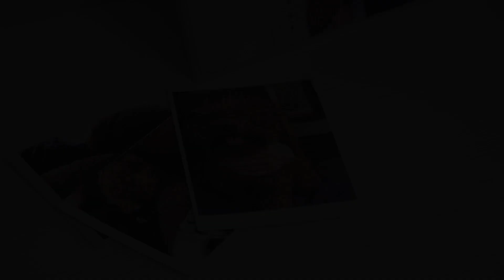The One Who Is Left Behind | Short Film